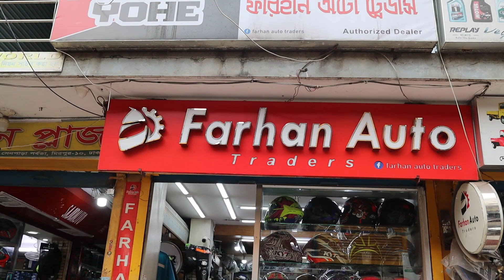helmet price in bangladesh 2022✔Yohe helmet price in bd 2022✔Motorcycle Helmet ⛑️ Review✔Farhan Auto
কম দামে সার্টিফাইড হেলমেট কিনুন 😱 helmet price in bd 2022 | Buy Motorbike Helmet ⛑️ in Cheap Price
Shop Address:
             🚴 Farhan Auto Traders 🚴

   Dewan Plaza (Folpotti Masjid Road),
     Plot-08, Road-01, Sec#6,Block-Kha,
     Senpara, Mirpur-10, Dhaka-1216

📱 Phone Number:
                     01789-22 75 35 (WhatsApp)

(যেকোনো পণ্য ক্রয় করে ডিসকাউন্ট পেতে অবশ্যই "Bahar Vlogs" এর নাম উল্লেখ করতে ভুলবেন না)

(Delivery all over in Bangladesh)

আসসালামু আলাইকুম সবাই কেমন আছেন, আশা করি সবাই ভালো আছেন, আজকের এই ভিডিওতে আমি আপনাদেরকে Helmet এর price, সম্পর্কে কিছু ধারণা  দেয়ার চেষ্টা করেছি,আশা করি ভিডিওটি আপনাদের অনেক ভালো লেগেছে,যদি ভালো লাগে, আমার এই চ্যানেলটিকে সাবস্ক্রাইব করবেন,সকলে ভালো থাকুন সুস্থ থাকুন,ধন্যবাদ সবাইকে.

➡️ আমার ভিডিও গুলো খুঁজে পেতে যা লিখতে হবে ⬅️

                         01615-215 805 ( WhatsApp/ imo Available)

Note - যে কোন পণ্য ক্রয় করার পূর্বে পণ্য + পণ্যের মান যাচাই করবেন।চেষ্টা করবেন দোকানে কিংবা মার্কেটে গিয়ে পণ্য ক্রয় করার। ➡️আর্থিক লেন-দেন করতে সতর্ক থাকবেন⬅️ আর্থিক লেন-দেন অথবা পণ্য+পণ্যের মানের কোন জটিলতায় (Bahar Vlogs) চ্যানেলের কর্তৃপক্ষ কোন ভাবেই দায়ী থাকবেন না। এই চ্যানেল শুধুমাত্র পণ্য প্রচারে সহায়তা করে থাকে,পণ্য ক্রয় বা বিক্রয়ের সাথে কোন ভাবেই জড়িত থাকে না...ধন্যবাদ
Thanks yours support.